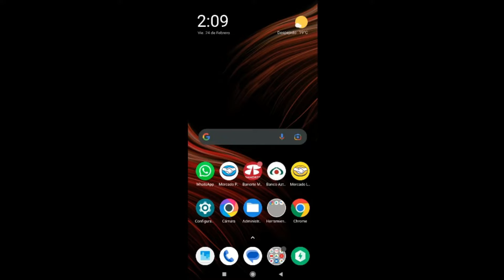Publicidad Administrador de Archivos en el CELULAR (DESHABILITAR)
¿Has notado que salen anuncios publicitarios en tu celular al utilizar el administrador de archivos? Si es tu caso, este video te interesa